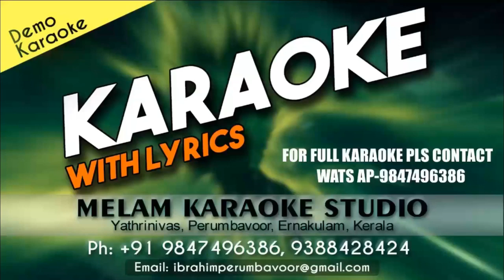ONNAAM MANIKINATTIL WITH CHORUS KARAOKE